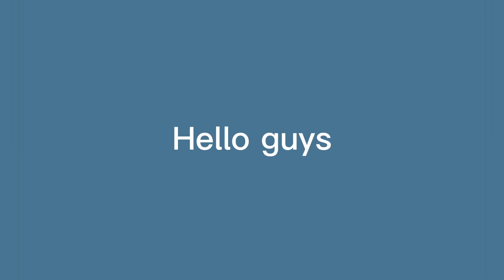Top 5 Andrew Tate